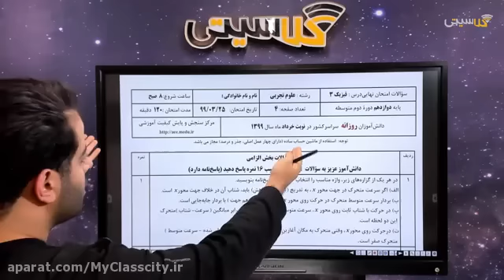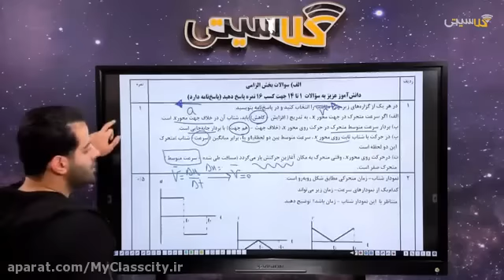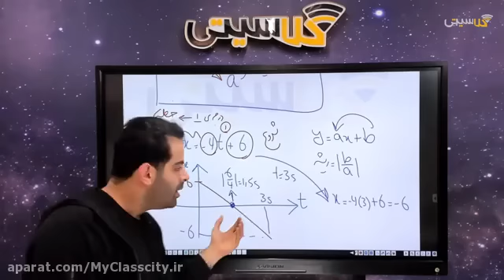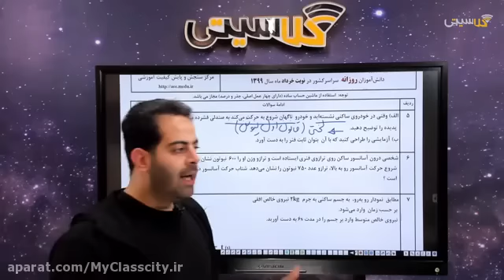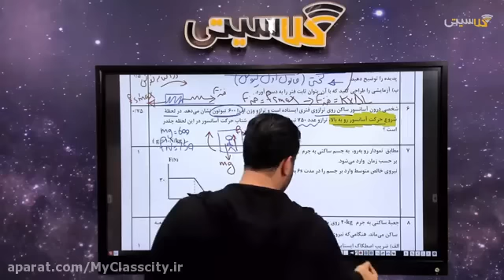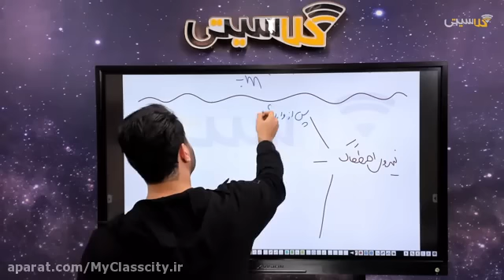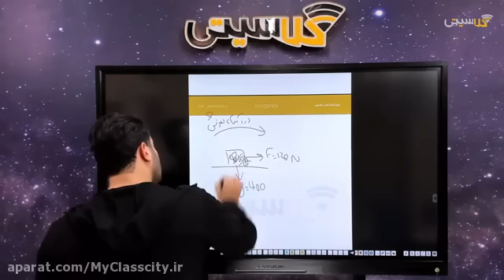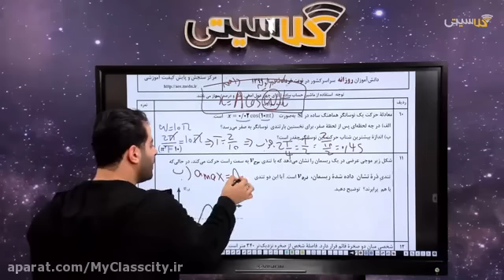Multivariate Graphs and Eleventh Life Chapter 7 Session Eight at Ustad Shahriyar High School and 1